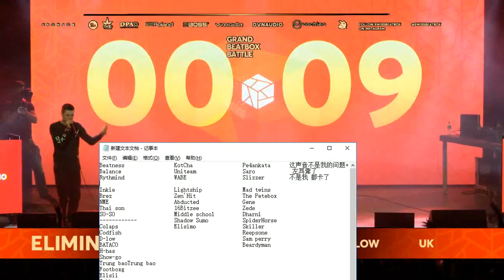D-LOW | Grand Beatbox Battle 2019 | Solo Elimination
GBB 2019 D-low Solo Elimination